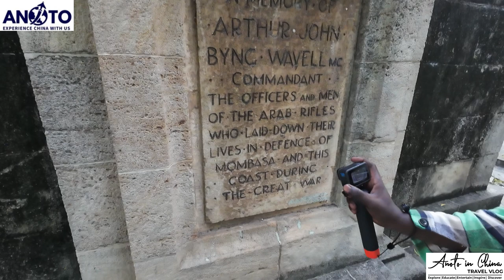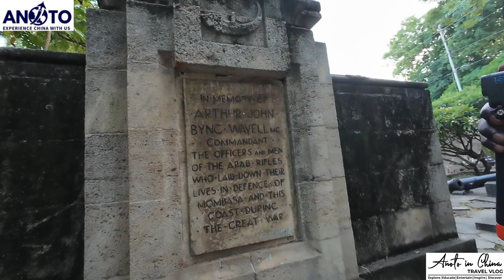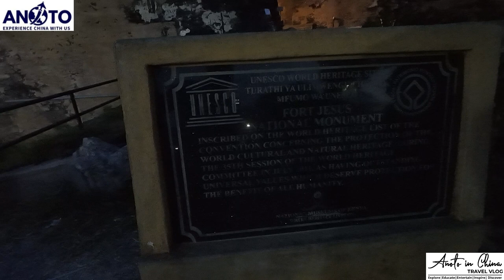CHRISTIANO RONALDO'S ANCESTORS BUILT THE OLDEST FORT IN AFRICA| FORT JESUS IN MOMBASA